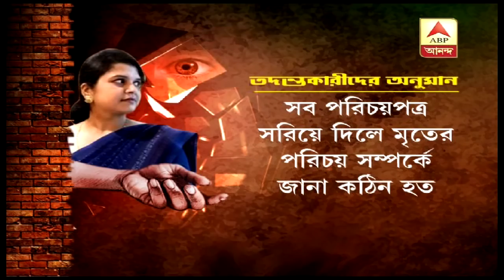Khardah murder: ex wife arrested for killing husband. ABP Ananda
খড়দায় প্রতুল চক্রবর্তী খুনে গ্রেফতার প্রাক্তন স্ত্রী, প্রমাণ লোপাটের যাবতীয় চেষ্টা করেন বলে অভিযোগ|